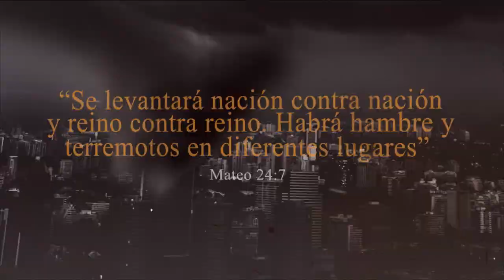La Muerte Hoyendo del Hombre |Show022 Airs 1/22/24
Como es que la muerte se mostro ante el hombre en la seccion del Apocalipsis? Que tan grotesca fue para nuestros antepasados? Acaso puede llegar a pasar de nuevo, o es que ya lo hemos visto en nuestros tiempos pero no hemos abierto los ojos para darnos cuenta de que, en efecto, ya hemos visto a las langostas venir por nuestros sembradios?

La Pastor Yolanda Martinez y Max Martinez hablaran el dia de hoy de este tema en particular, como podriamos cuidarnos de las proximas plagas, o mas bien, de la misma muerte?